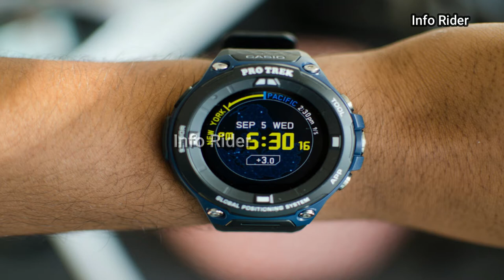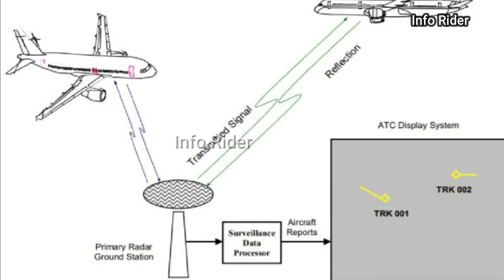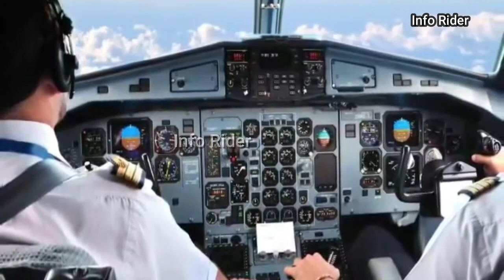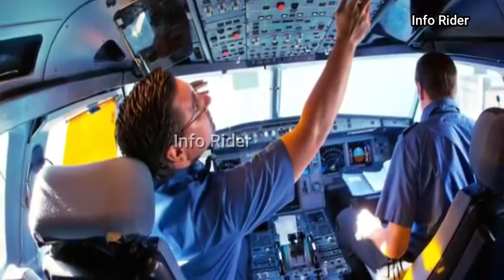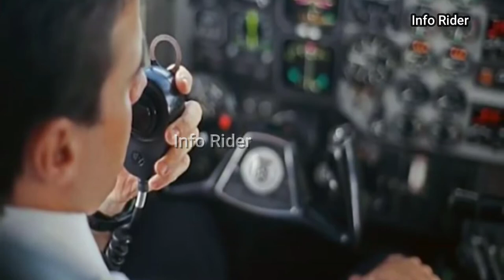PIA HIJACK PLANE |CAPTAIN AZIZ DESTROY HIJACKED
Pakistan International Airline PIA Hijack plane Captain Aziz Destroy Hijacked